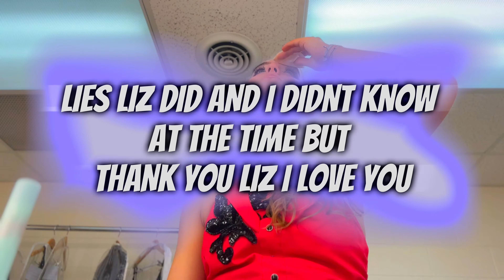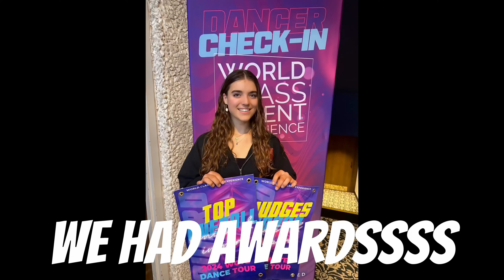WORLD CLASS TALENT DANCE COMPETITION VLOG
heyy everyone!! in this video I take you with me to my day preparing and competing my two solos at world class talent experience dance competition. i hope you all enjoy!!
AMAZON STOREFRONT
with Kallie Marie in subject line.
 my name is kallie and I loveeee make dance videos. my hobbies are all over the place, from reading, to playing guitar, and knitting. mostly I love competition dance, and basic clean girl lifestyle (such as my fav lululemon),  stay tuned bc i post videos every sunday at 7.

     - kallie